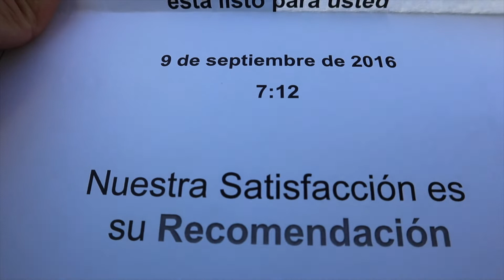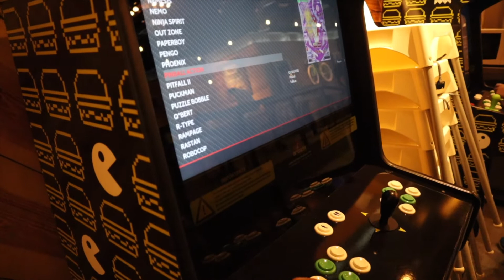TENEMOS UN NUEVO COCHE 🚘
Amorcitoooos paso por aqui varios dias despues de que ya estaba por publicar el video, pero bueno, ya estamos.

Espero que les guste y que se alegran tanto como nosotros
los queremos...

ASTRIDDISANTI